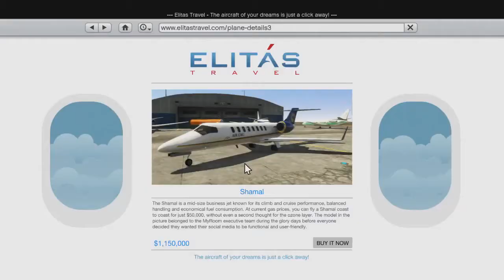GTA5 online (Feel The Love)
this is just a fan video i made, i think the song fit it really good :D

DOWNLOAD THE SONG @ coming soon with his EP

Song name: Luvi-Feel the Love